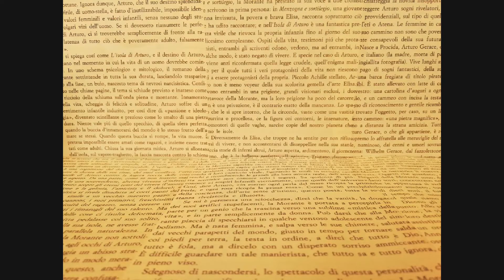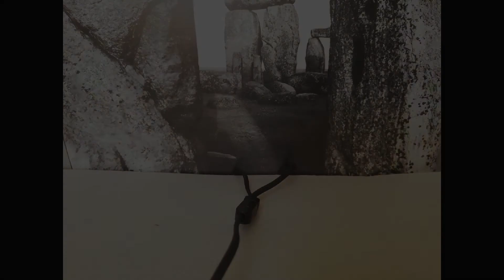uomino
audio:

japanese morning song - jak spittle
landscape of wheels - satoshi ashikawa